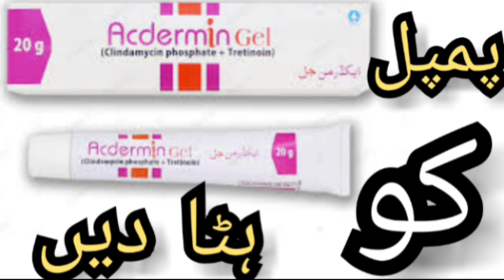ACDERMIN GEL REVIEW FOR ACNE PIMPLES AND ACNE PRONE SKIN...